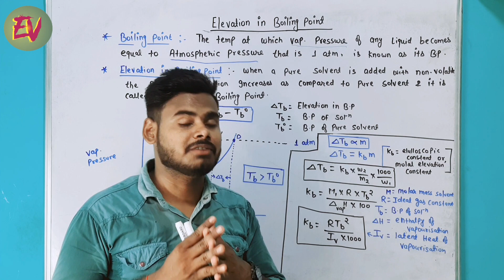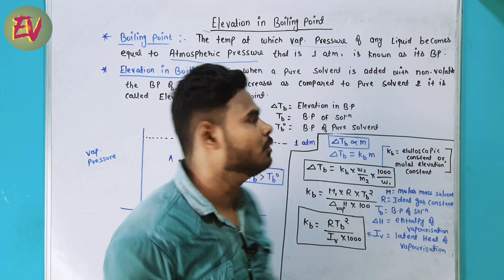जब 2 साल YouTube के तरफ़ से payment नही मिलता है ना तब पता चलता है Online Teaching कितना मुुश्किल है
struggle,struggle jennings,youtube,a2 sir on youtube,how to grow on youtube,struggle behind being a youtuber,youtuber,youtube journey,youtube channel,a taste of struggle,free struggle,how complete 100k subscribers on youtube,how to become successful on youtube,how to get 100k subscribers on youtube,youtube legends,youtube motivation for small youtubers,youtube 2020,struggle nation,indian youtuber,youtube motivation,youtube rewind,youtube shorts